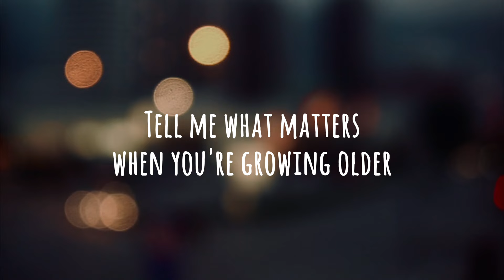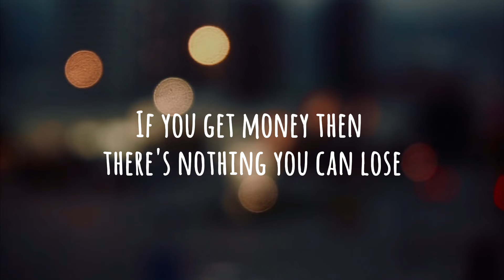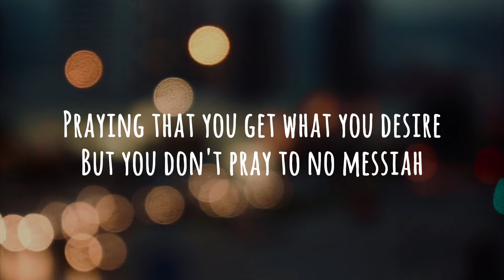GRAHAM - Designer (Official Lyric Video)